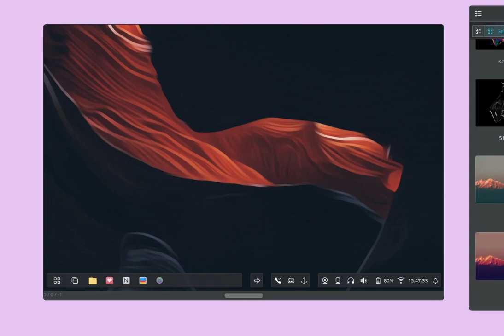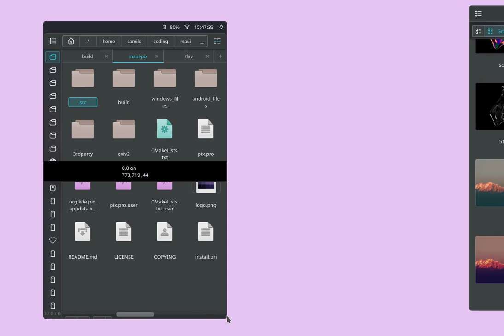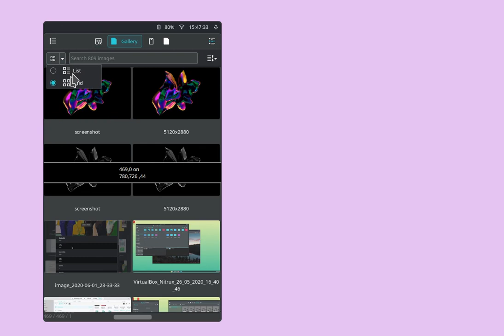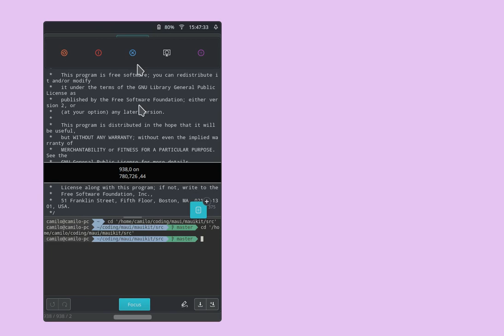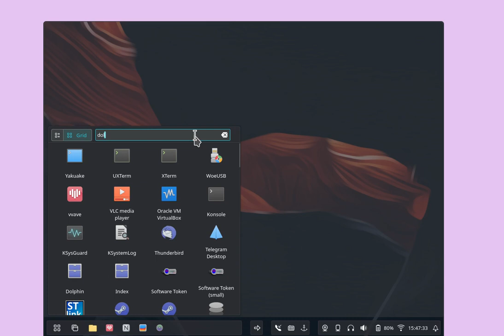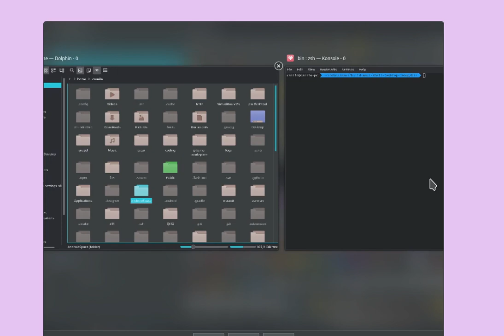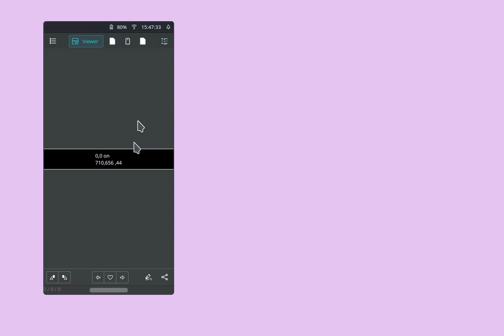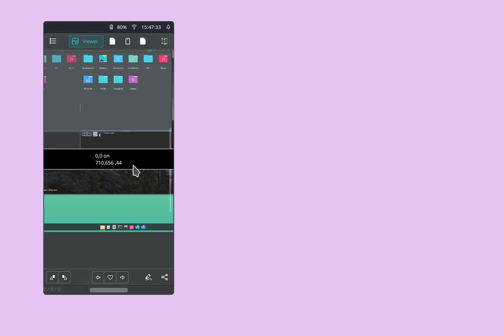Maui Shell - Cask #2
Quick update on the apps overview sliding to close animation and panel individual and grouped cards.